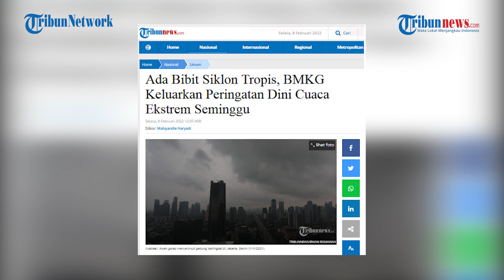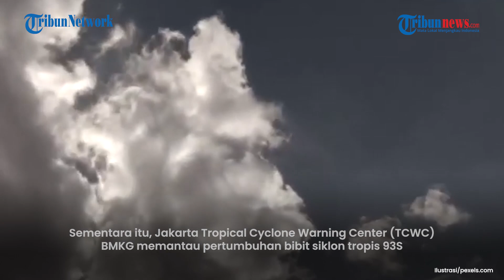Ada Bibit Siklon Tropis, BMKG Keluarkan Peringatan Dini Cuaca Ekstrem Seminggu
Berdasarkan analisis dinamika atmosfer terkini, Badan Meteorologi Klimatologi dan Geofisika (BMKG) mengidentifikasi adanya potensi peningkatan curah hujan dalam periode sepekan ke depan di sebagian besar wilayah Indonesia.